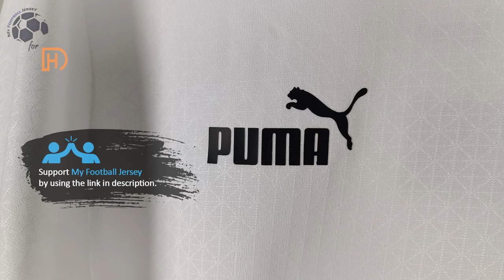Ghana Home Jersey Qatar 2022 Partey (Kitgg) Player Version Unboxing Review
Discover the Ghana Home Jersey Qatar 2022 (Player / Match / Authentic Version)
It is customized with Partey number #5! Watch till the end to see how the Ghana Home Jersey Qatar 2022 fits!

🕘 Timecodes
00:00 Overview
00:21 Details View
01:10 Ranking
01:52 Dimensions & Try On

Please watch the Ghana Home Jersey Qatar 2022 video review in 1080p (HD) 📺

Follow me also on TikTok @my.football.jersey to watch the Ghana Home Jersey Qatar 2022 video review in a different way. 💥